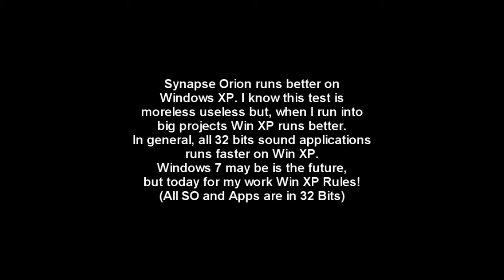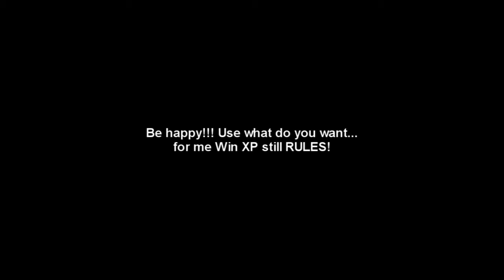¿Synapse Orion runs better on Windows XP?